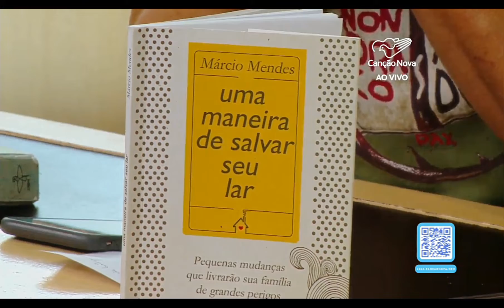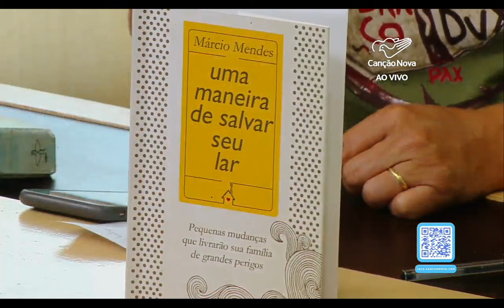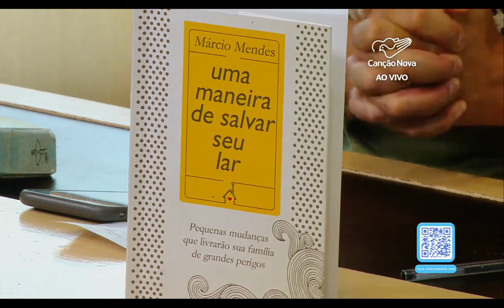Testemunho da ação de Deus pela Canção Nova e do livro uma maneira de salvar o se lar!